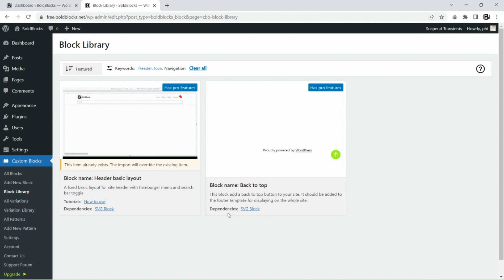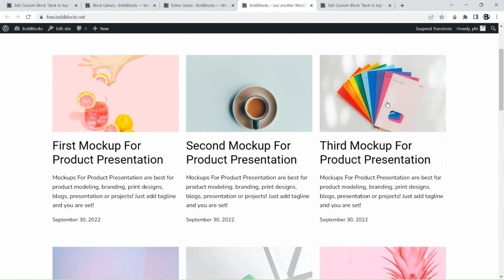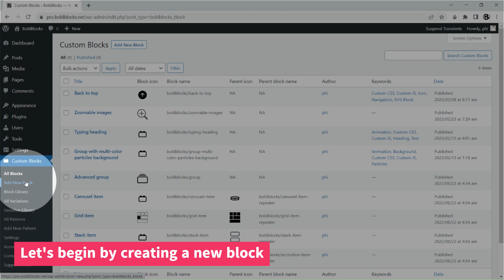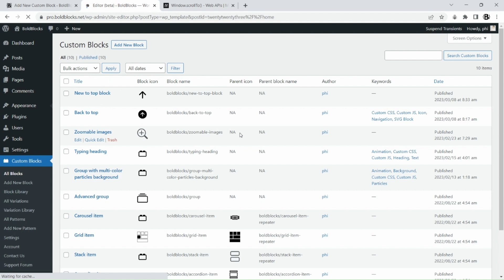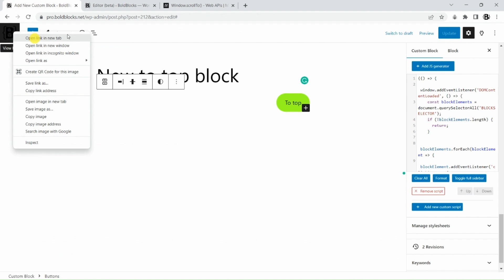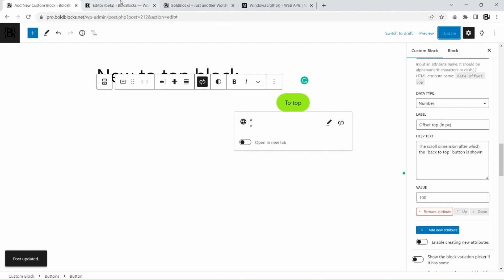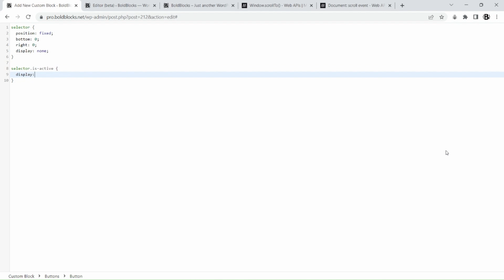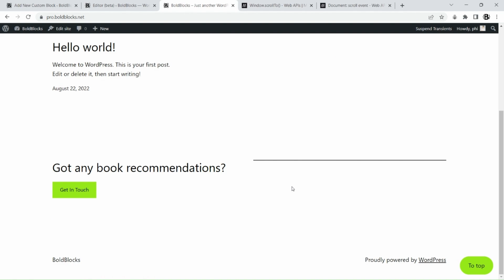How to create a Back To Top button in Gutenberg Editor using Content Blocks Builder WordPress plugin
The video guide for creating a Back To Top button in the Gutenberg Block Editor with the Content Blocks Builder plugin.

0:00 Introduction
0:10 Import the block
1:22 Add the block to the footer template part
2:14 Customize the button
3:20 Start creating this block from scratch